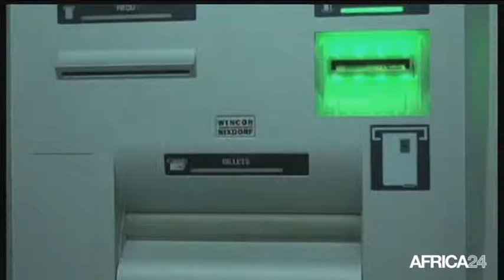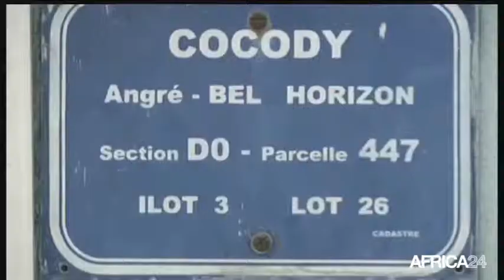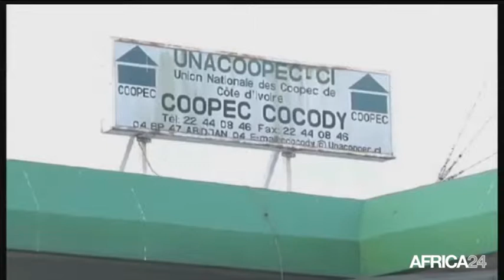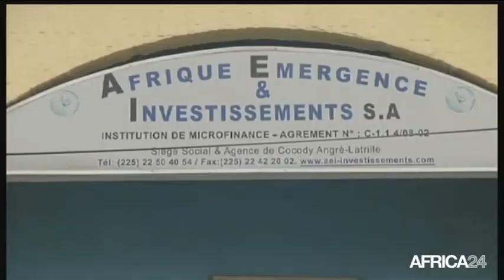AFRICA NEWS ROOM - Bancarisation de la population - Part 2 du 16/01/15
Economie, Les Tontines: les vertus de l'épargne solidaire